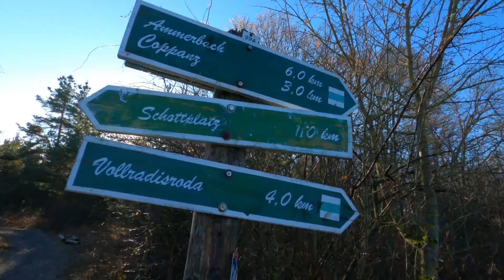12km Hike to Frozen lake and more | 1/3